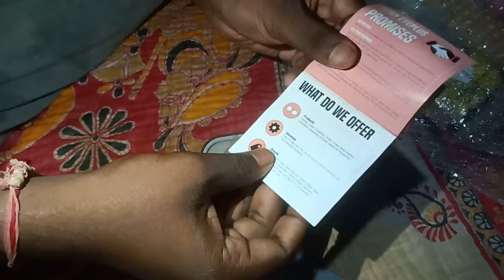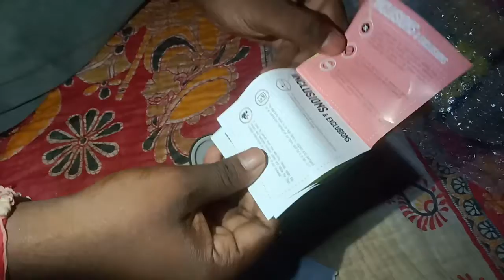Fastrack Power Sun glass Unboxing || flipkart